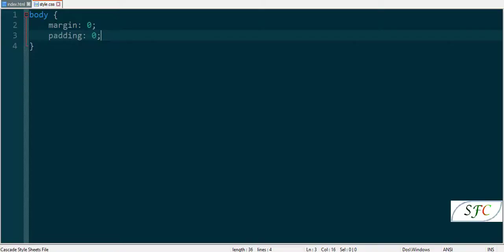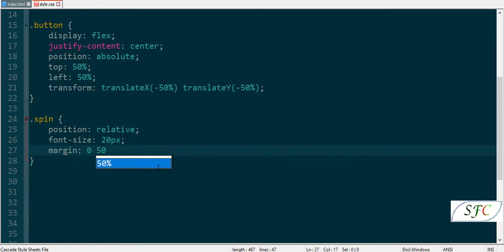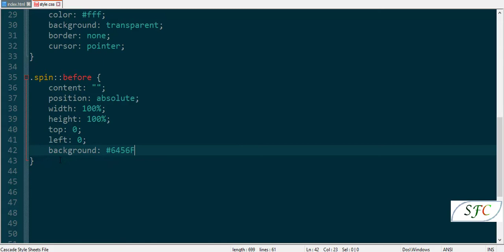How to create Spin Button Hover Animation using only HTML and CSS